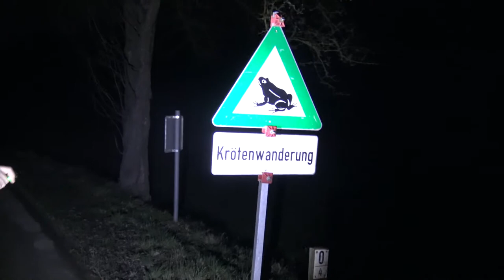Amphibien Rettungsaktion by WizzArt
Viel Spaß!

WizzArt ✌️

Kamera: @Inaktivkohle